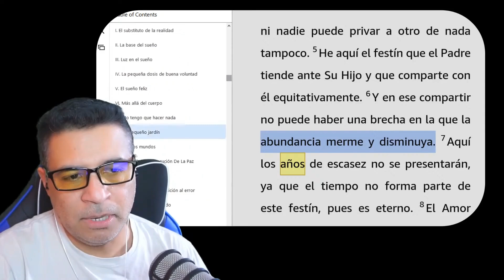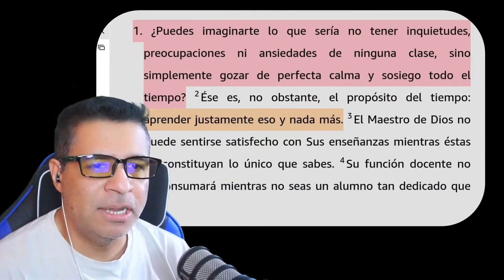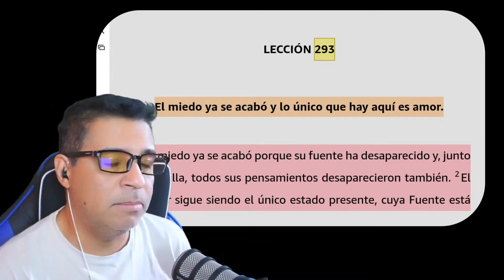El pasado, ¿segundos, años, ilusiones? Lo que dice Un Curso de Milagros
¿El pasado, el futuro... el tiempo en sí mismo? ¡Descubre la visión de Un Curso de Milagros sobre el tiempo como una ilusión! Aunque parece tan real, el curso nos enseña que solo el presente importa y que el tiempo se puede usar como una herramienta, no como una prisión. Aprender a vivir sin la carga del pasado ni la ansiedad del futuro es uno de los objetivos más valiosos. En este video exploramos el uso del tiempo como medio de paz, no de preocupación. Dale un clic a "me gusta" y comparte si deseas aprender a ver el amor como lo único real. 🌟